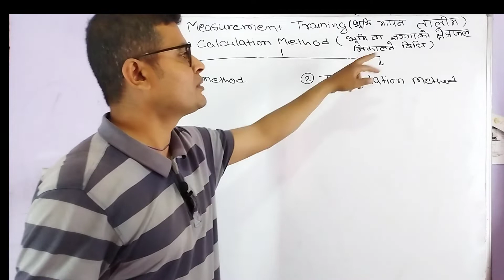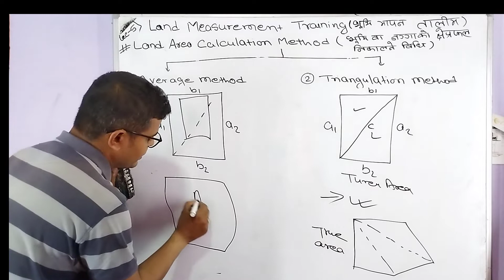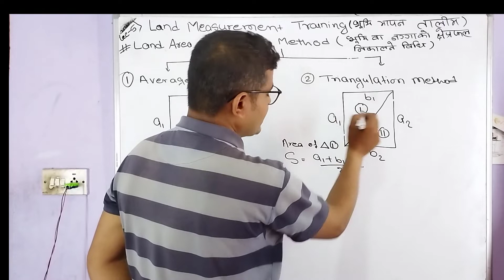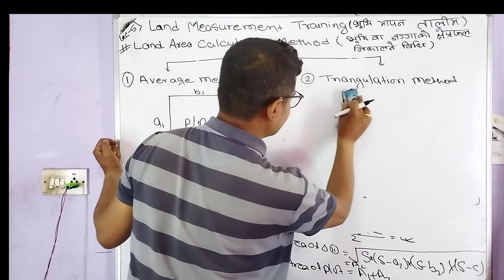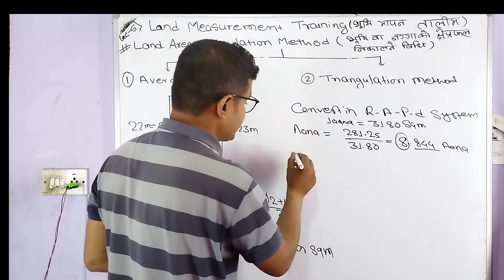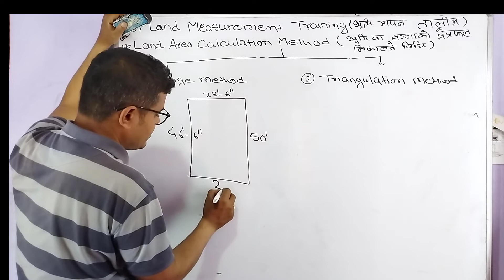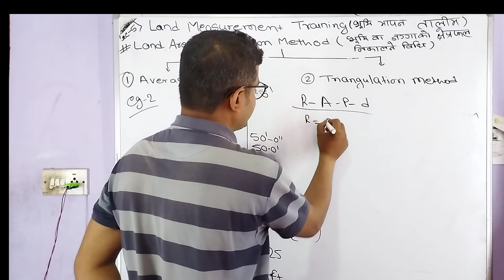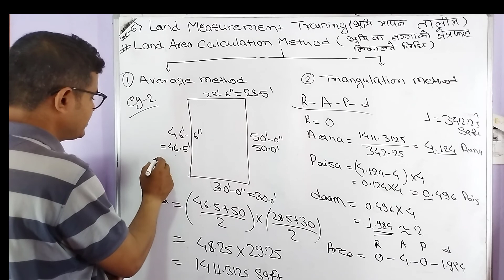Jagga napne sajilo tarika | land measurement | Average Method | Land Area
Ovi Education is truly dedicated to educating the peoples, so it helps to make video content which are very useful to those who are directly and indirectly related video content. Measurement is the quantification of attributes of an object or event, which can be used to compare with other objects or events. In other words, measurement is a process of determining how large or small a physical quantity is as compared to a basic reference quantity of the same kind. The scope and application of measurement are dependent on the context and discipline. land measurement in Nepal like country has many problems on measurement process so any one can easy to learn from those videos we uploaded. Here is the important information about the Land Measurement units in Nepal. here we can cover A to Z topic related to land measurement. The very popular units of land measurement in Nepal are ropani, Aana, paisa, dam Kattha, Bigha, Ropani, Dhur etc. In the cities, Terai belt of Nepal like chitwan,  Jhapa, Butwal, Bhairahawa, Nepaljung, Biratnagar etc haat, kattha, bigha etc units are much popular but in Kathmandu valley along with nuwakot, dhadhing etc. mostly use Aana, Ropani and square foot are in much use. In coming years square meter will be the widely used for land measurement in Nepal. In Nepal, where a Bigha is about 6,772.63 sqm meters. as per government rule, most measurement of lands uses units of either Bigha (in Terai region) or Ropani (Nepali: रोपनी) (in Hilly regions). Metric system is very seldom used officially in measuring the area of Land. we discuss land measurement method one is average and other is triangulation method and here is we discuss about average which was not accurat but accurate in case of square and rectangle. here we also discuss about triangulation method which is more accurate method over average method. generally old time the surveyor used average method to calculate land area but recent time they are well known about triangulation method so they used this method for accurate measurement. Here we also discussion about procedure of land measurement at field so anyone can get more accurate area. during measurement we also discuss about many things we must be care for true measurement so that anyone can learn about land measurement process, method & procedure from here. here we also discuss about detail or accurate procedure about land measurement at field. We also discuss about well-known shape like square, rectangle, circle, rhombus, parallelogram, trapezium, quadrilateral, triangle properly. We also discuss about measurement of land have more than 4 corners. cadastral map is main document required during measurement, so we deeply discuss about cadastral map measuring scale how to measure scale to map in detail.
Land measurement training
1 Kattha (कठ्ठा) = 20 Dhur (धुर),  1 Kattha (कठ्ठा) = 338.63 m²,